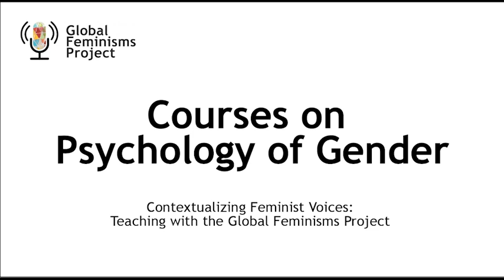Teaching with the Global Feminisms Project: Courses on Psychology of Gender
These episodes of “Contextualizing Feminist Voices: Teaching with the Global Feminisms Project” focus on how individual teachers have used the materials in their courses. In each episode, you will hear strategies for using the materials that different faculty tried, as well as their thoughts about what those strategies allowed them to accomplish in their teaching. Though each podcast is based on material for a particular course, we think they have ready applicability to courses on different topics.

In this episode, Dr. Desi Rios, Associate Professor of Social Psychology at the University of Houston-Clear Lake (UHCL), discusses her use of the Global Feminisms Project interviews in her “Psychology of Women and Gender” and “Psychology of Gender, Race, and Sexuality” classes, as she encourages students to discover more about the lives of GFP interviewees.

For more information about this podcast and the Global Feminisms Project,